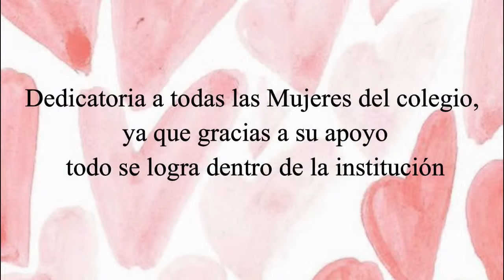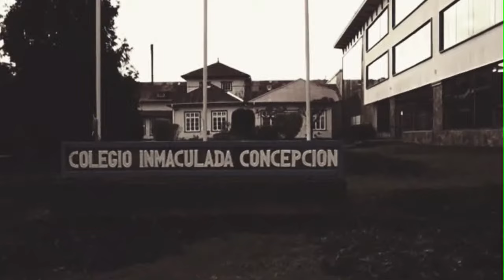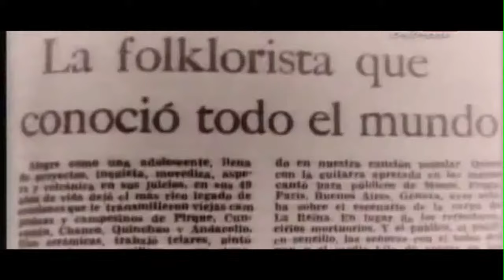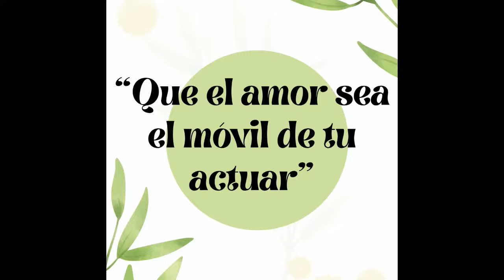GALA FLOKLÓRICA 2023 - PRIMER DÍA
Bienvenidos a una nueva transmisión en vivo desde el Colegio Inmaculada Concepción Puerto Varas